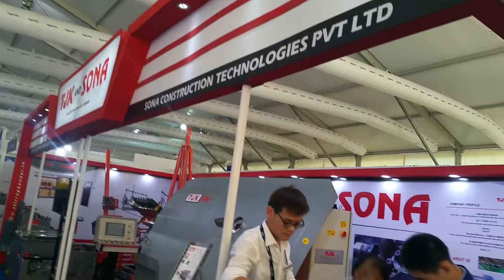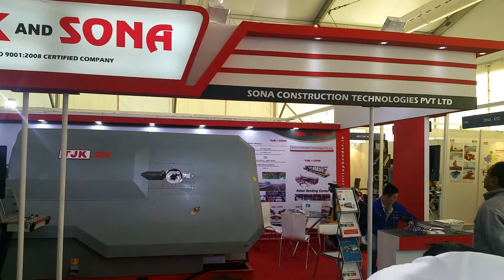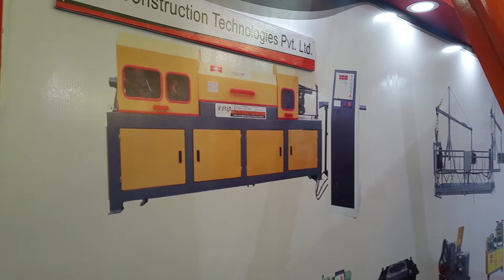Sona Construction Technologies Pvt Ltd.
Sona Construction Technologies Pvt Ltd is the most reliable construction equipment & tools company in India.